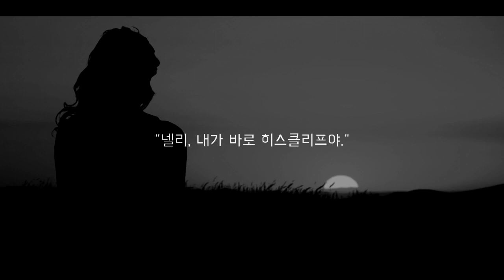ASMR 폭풍의 언덕 l 히스클리프, 세상을 멈춰줘.🌙 l 에밀리브론테 소설 Wuthering Heights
" 히스클리프, 세상을 멈춰줘. 모든 것이 변하지 못하게. "
세계 명작 소설, 에밀리 브론테의 폭풍의 언덕 ASMR
떠난 캐서린에게 편지를 쓰는 히스클리프의 방 입체음향입니다.

* 구독자 "jamie"님의 신청으로 제작한 영상입니다.

중학생 때 독후감 과제로 처음 읽었던 소설인데, 당시엔 파괴적인 묘사와 히스클리프의 광기가 이해가 안 돼 억지로 글을 써서 제출했던 기억이 나요. 성인이 된 후 다시 읽으며 새로운 모습과 장면이 보였던 작품이네요;) 사랑과 증오, 계급과 모순, 뒤틀린 사랑의 종착. 워더링하이츠에 부는 바람 속으로 초대합니다.

🎹 히스클리프의 방 바로가기 : 2:47
🎹 음악없는 버전은 추후 업로드 예정입니다.

그 때 너의 손을 잡고 도망쳤더라면,
너와 내가 다른 위치에서 만났더라면,
아니, 내가 이미 죽어버렸더라면
우리의 결말은 달랐을까.

난 모든 것을 가지고, 전부를 잃었어.
너 없는 지옥을 견딜 수 없어.
아무것도 느낄 수가 없어.

캐서린,
어떤 일이 벌어지더라도
너는 언제까지나 나의 왕비야.

세차게 부는 방향 잃은 바람
깃펜으로 편지 쓰는 소리
얼마 남지 않은 벽난로의 불씨
풀벌레 소리
이따금 스쳐가는 캐서린의 목소리
환영에서 벗어나려는 히스클리프의 몸부림..

영상 썸네일에 사용된 이미지는 1939년 개봉한 Wuthering Heights의 장면입니다.

재업로드, 임의 사용은 불가능합니다.